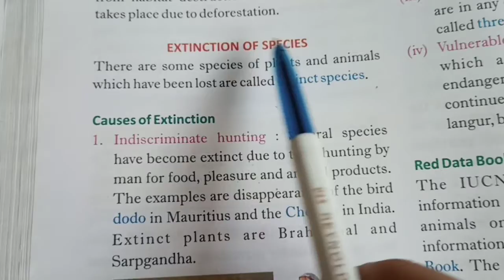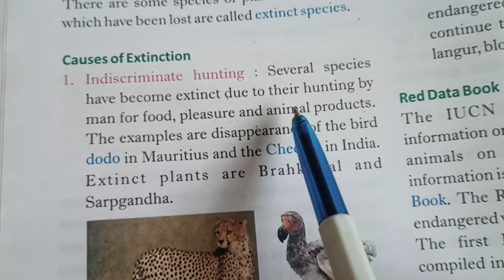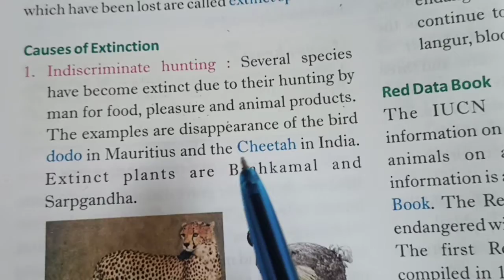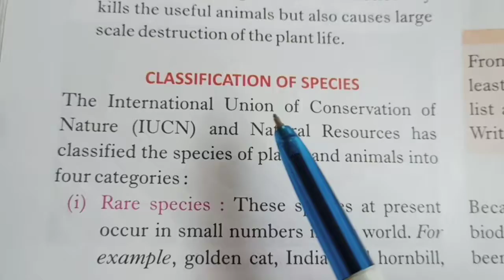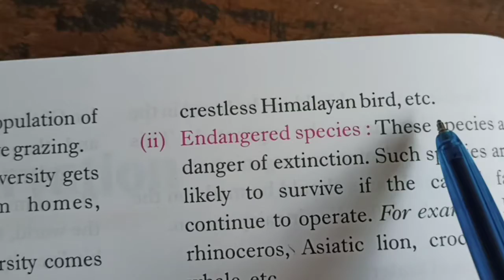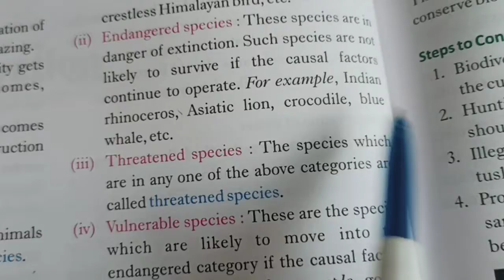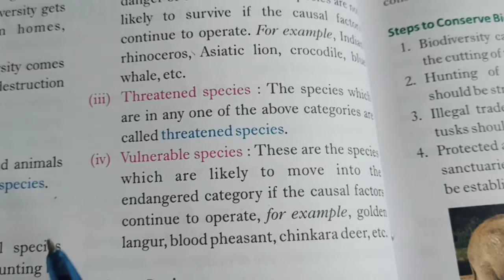Science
Extinct species